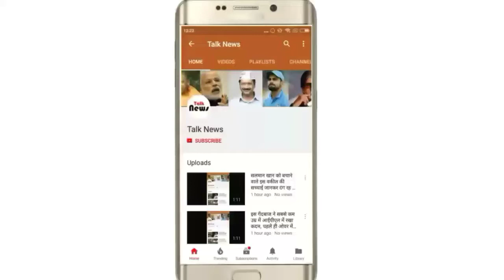तानाशाह की बहन से शादी करने पर मिल सकता है 1000 हजार करोड़ और सोना लेकिन कुछ शर्तो के बाद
उत्तर कोरिया का सनकी तानाशाह किम जोंग उन पहली बार कोई लोकतांत्रिक तरीका अपनाने जा रहा है. अपनी 29 साल की बहन किम यो जोंग की शादी के लिए किम जोंग को जीजा की तलाश हैं जिनको दहेज में इन चीजों को देने का ऐलान किया.

दूल्हे को मिलेंगे 1000 हजार करोड़ रुपए कैश
जोंग अपने जीजा को देंगे एक सोने की कार
बारातियो को देगा सोने के सिक्के
दुल्हन की बिदाई सोने की डोली में होगी
रहने के लिए एक आलीशान घर भी मिलेगा
दूल्हे के कपड़े सोने से जडे होंगे
दहेज में खाने के लिए सोने के बर्तन मिलेंगे

तानाशाह की दहेज की लिस्ट देखकर आप भी चौक गए होंगे किम जोंग अपनी बहन की शादी के लिए दिल खोल कर दहेज दे रहे हैं. फिर क्यु शादी नही हो पा रही है वो इस लिए की उसकी बहन दूल्हे को पसंद नही बल्कि तानाशाह खुद चुनेगा जिसके लिए ये शर्त रखी गयी हैं.

लड़का प्योंगयांग यूनिवर्सिटी से ग्रेजुएट होना चाहिए
उसकी लंबाई 5 फिट 10 इंच से ज्यादा हो
लड़के का आर्मी बैगग्राउंड या आर्मी में होना चाहिए
रंग गोरा और सिक्स पैक बॉडी भी हो
चेहरे पर दाग या चोट का निशान नही होना चाहिए
शरीर का वजन 75 किलो से कम हो
लड़के को किसी लड़की से प्यार नही हो